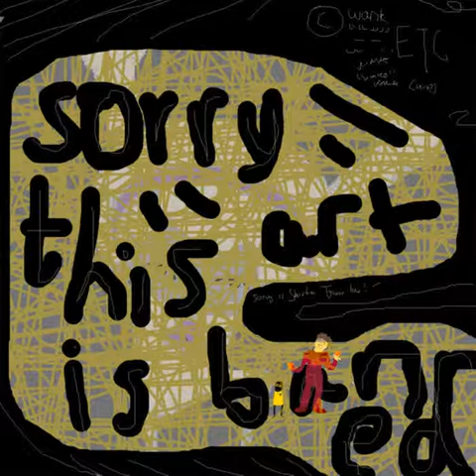Sburban Tycoon V8️lu♏e